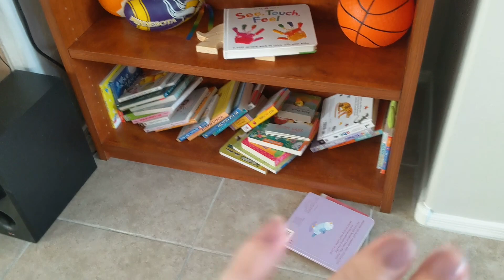Potty Training My 15 Month Old! | Is Elimination Communication Worth It?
This week I share my experience of potty training my 15 month old with you. It has been quite the journey and I can't wait to dive into this topic! If you have any tips or suggestions at the end of the video definitely drop down to the comments section and let me know!